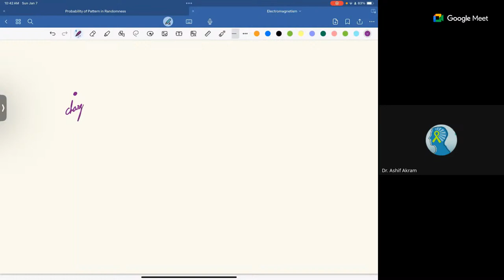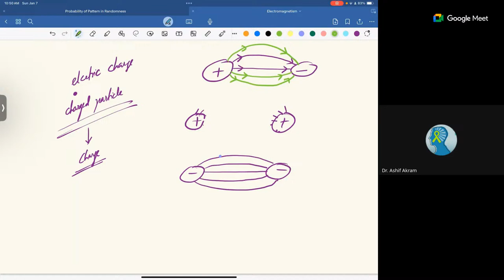Foundational Physics for NEET,IIT,JEE Mains & Advance - Class XI-XII, Dr. Ashif Akram